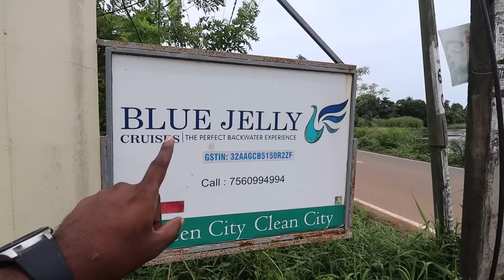Booked Costliest Boat For அம்மா ❤️ Alleppey | First Time Inside Ultra Luxury Boat House 🏡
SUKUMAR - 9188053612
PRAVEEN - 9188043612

(We Have Special Discount for our Family - mention DANJRCM )

Namma Own Business : ESHAK 3D GIFTS